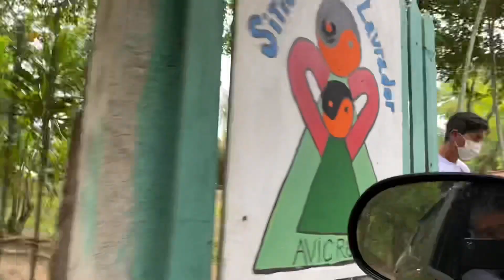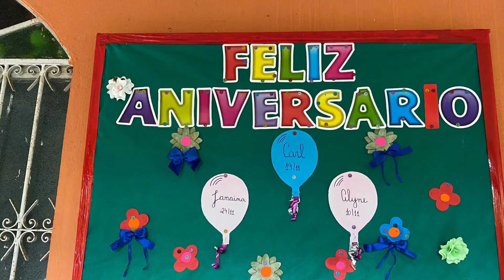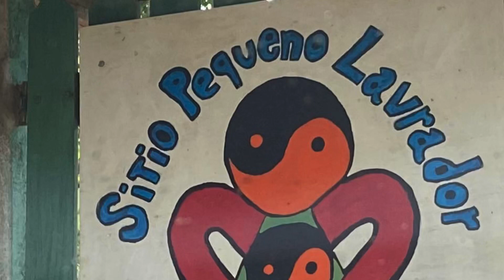Doações de novembro 2021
Mais um mês de fraternidade e amor, em dezembro precisamos da ajuda de vocês, pra realizar depois de 2 anos, uma festa de Natal no próximo dia 17, por favor ajudem como puderem…🎄💝🎄
Obrigado 🙏🏻